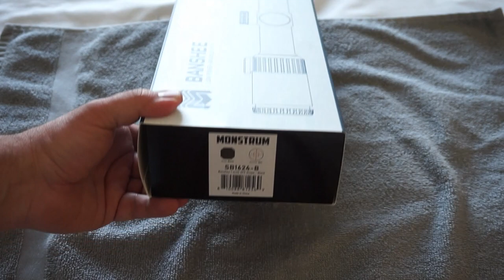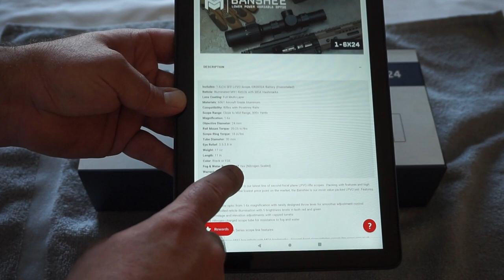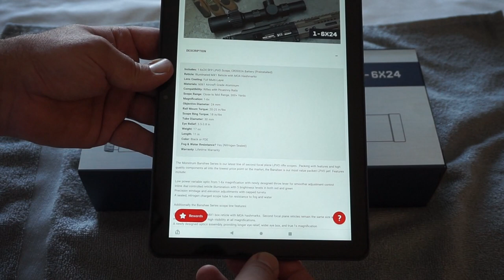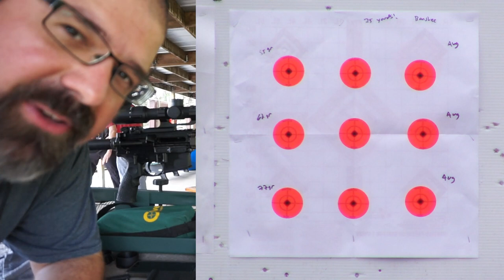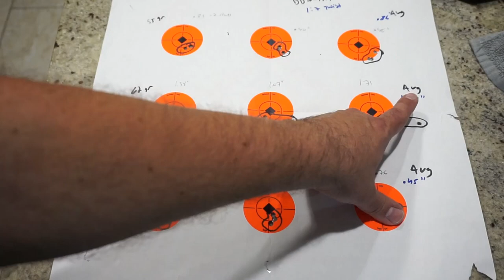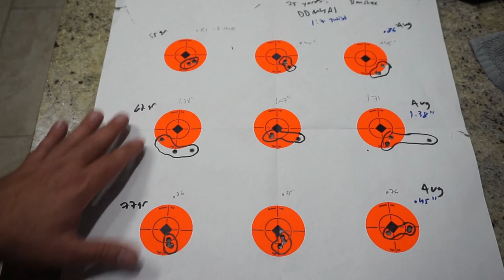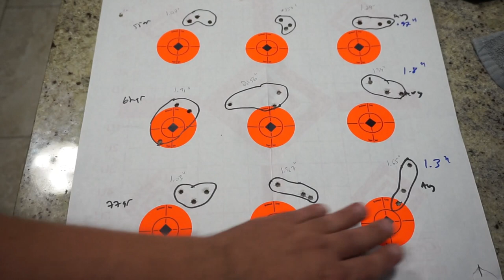Range testing the Monstrum Tactical Banshee 1-6x24 LPVO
Today we will be range testing the Monstrum Tactical Banshee 1-6x24 LPVO.

Follow me at... Guntube.org: travisp11
Gunstreamer: travisp11
UGEtube: travisp11

By viewing or flagging this video you are acknowledging the above and finally, you are watching these podcasts with views/opinions and/or language that you may find offensive and/or may disagree with.  You are watching this podcast and/or video of your own consent and at your own risk.